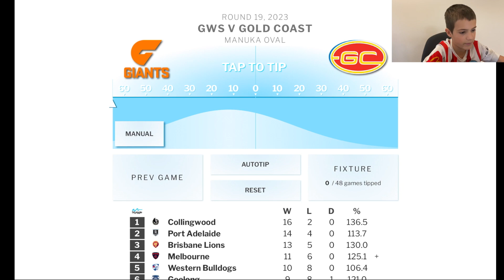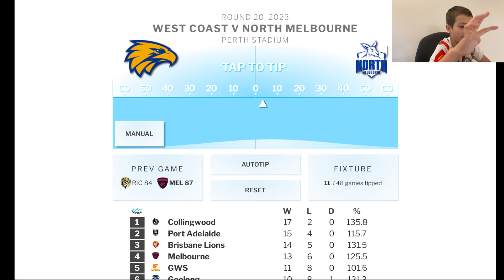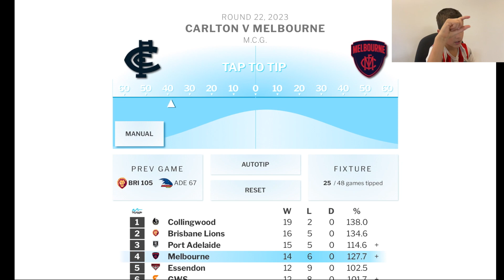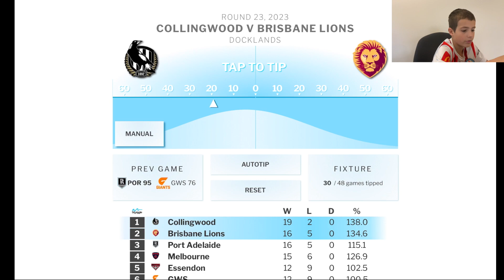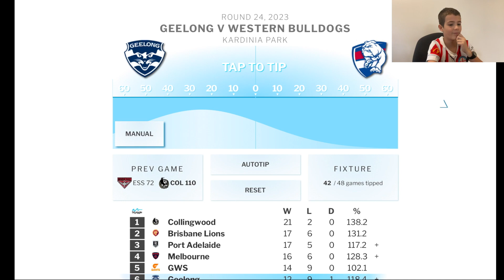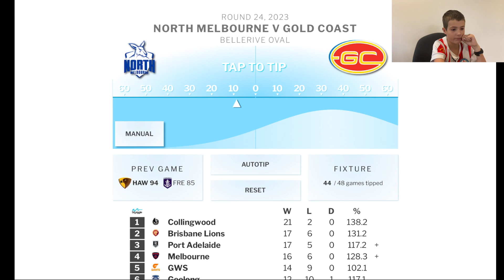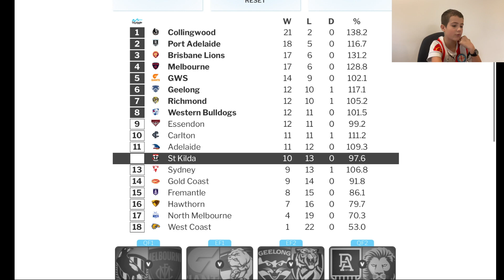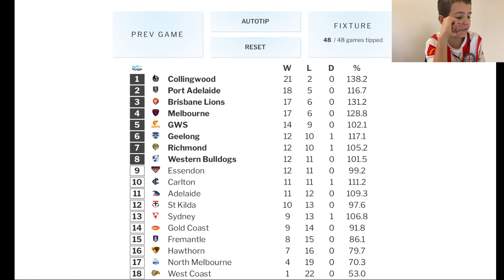Predicting the rest of the 2023 AFL Season!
In this video I predict the rest of the AFL season from round 19 onwards.